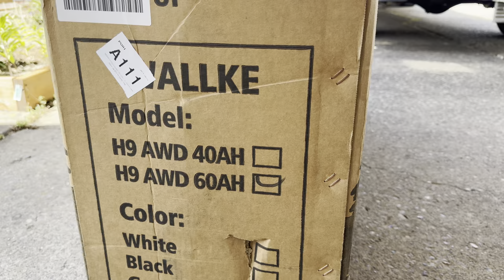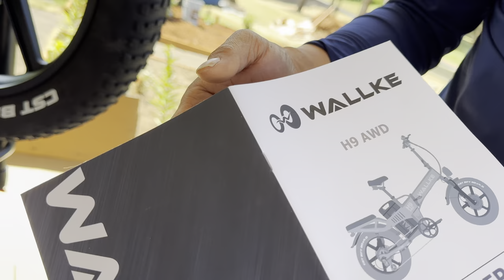My first E-bike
Unboxing and putting it together (very simple)